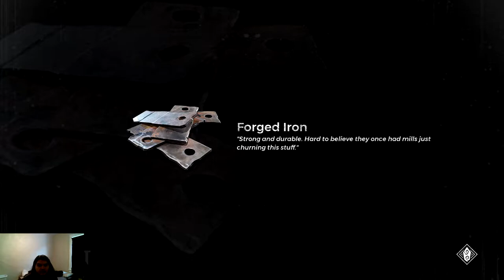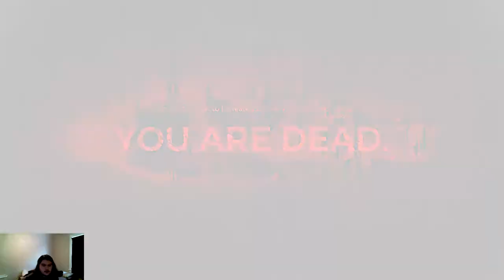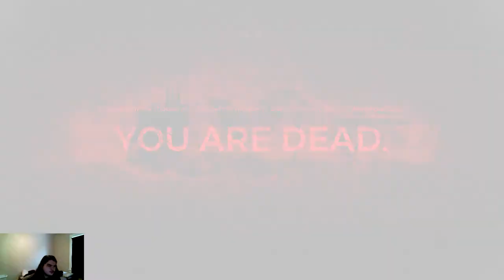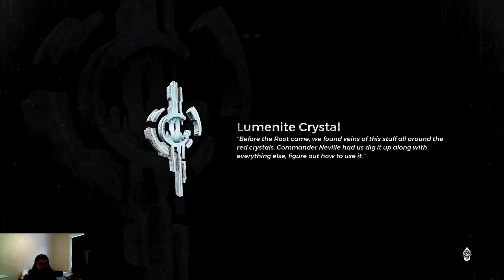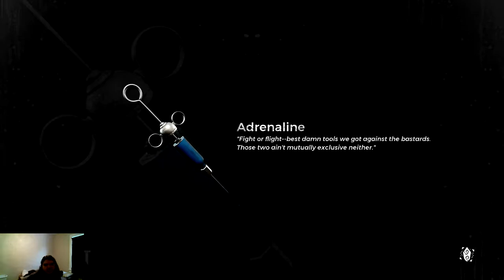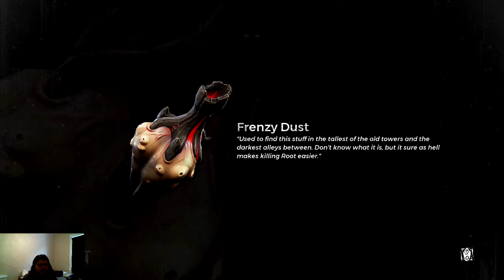Remnant From The Ashes! Ep. 4 GOREFIST!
Thank you guys so much for watching I hope you enjoyed this episode of: Remnant From The Ashes if you did enjoy hit that like button and definitely subscribe to the channel :D